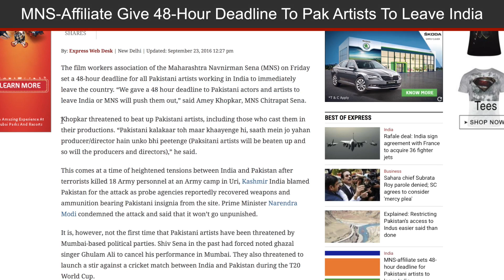48-Hour Deadline Set By MNS-Affiliate For Pak Pakistani Artists To Leave India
The film workers association of the Maharashtra Navnirman Sena (MNS) on Friday set a 48-hour deadline for all Pakistani artists working in India to immediately leave the country. “We gave a 48 hour deadline to Pakistani actors and artists to leave India or MNS will push them out,” said Amey Khopkar, MNS Chitrapat Sena.
Khopkar threatened to beat up Pakistani artists, including those who cast them in their productions. “Pakistani kalakaar toh maar khaayenge hi, saath mein jo yahan producer/director hain unko bhi peetenge (Paksitani artists will be beaten up and so will the producers and directors),” he said.

Indian Express, The Indian Express Newspaper, The Indian Express, Indian express news, indian express editorial Today's Indian Express newspaper offers a comprehensive package of news, including Indian Express editorial analysis and Indian Express analysis today. This well-respected publication covers a wide range of topics in its India Express editorial and Indian Express news sections. Stay informed with the Indian Express newspaper today.